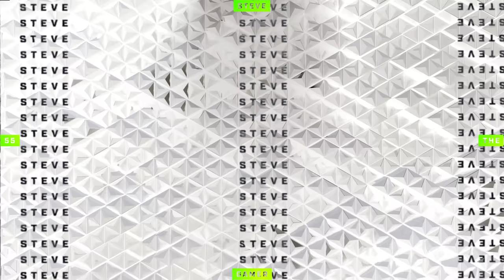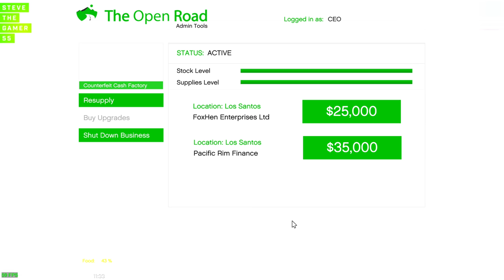The Golden Train Heist| BMW I8| Let's Go to Work| GTA 5 Mods| 4K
007 New Crib for Sale| Let's Go to Work| GTA 5 Mods| 4K

Back to work| Stolen Lambo Uber| Let's Go to Work| -

PLAYING as A Millionaire in GTA 5!| Delivery Job| Let's go to work GTA 5 Mods